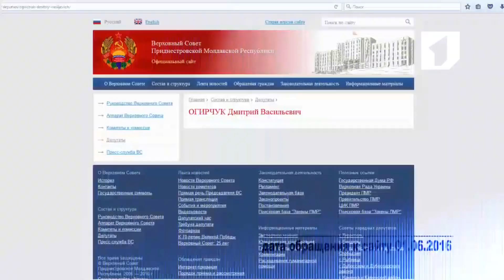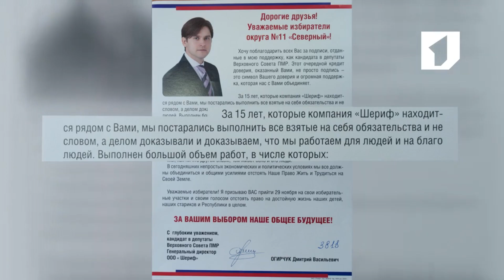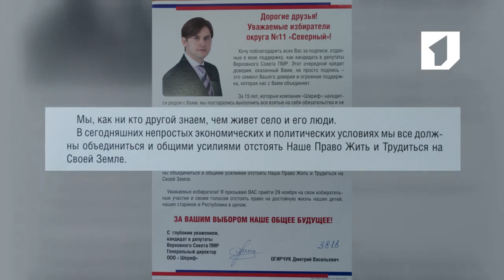Враньё огирчука депутата ска верховного совета ПМР